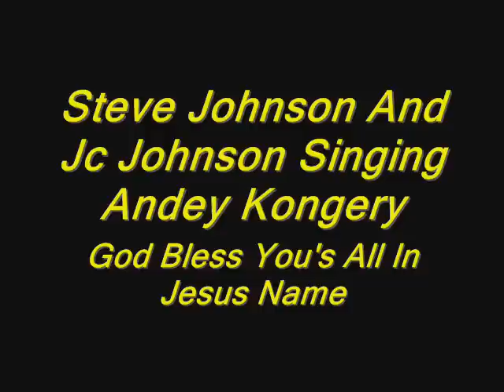steve johnson and jayce johnson singing andey kongery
leave comments colah